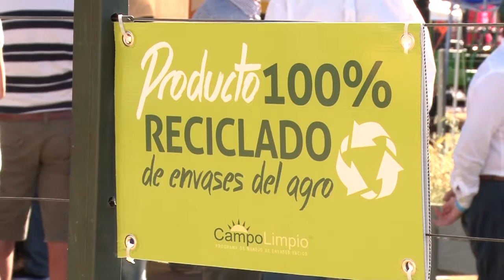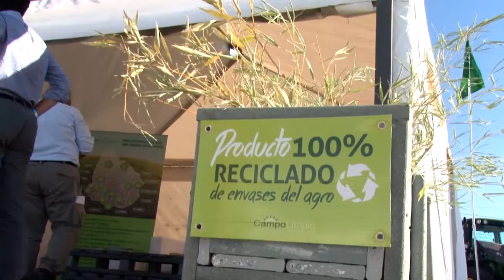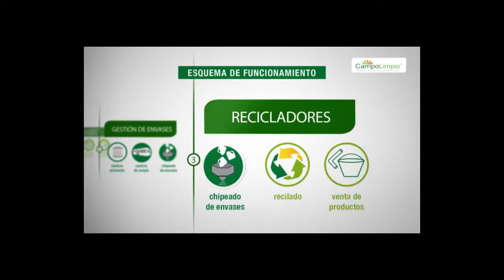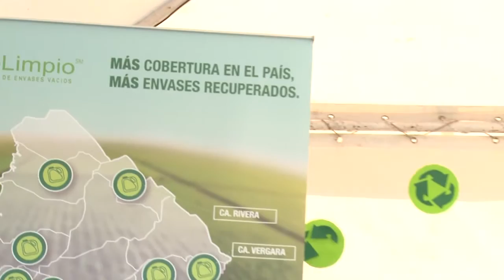ExpoActiva2018 - CROP LIFE LATINO AMERICA